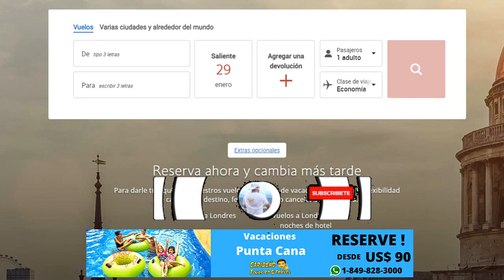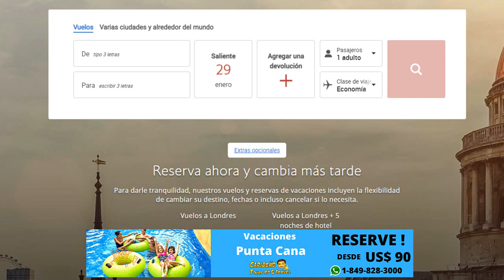🔴 BRITISH AIRWAYS ANUNCIA EL USO DE APLICACIÓN VERIFLY PARA SUS PASAJEROS ✅ │NOTICIA DE TURISMO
► BRITISH AIRWAYS
► BRITISH AIRWAYS ANUNCIA EL USO DE APLICACIÓN VERIFLY PARA SUS PASAJERO
Este canal se reserva el derecho de cambio en tarifas , cambio de fechas en los aeropuertos y/o aerolíneas que puedan surgir durante o después de compartir alguna información de los mismos.